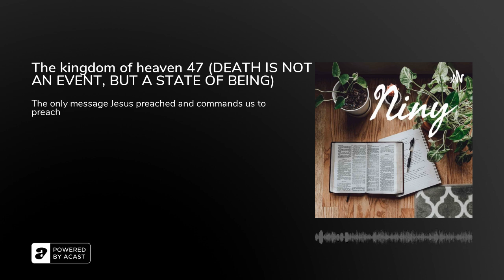The kingdom of heaven 47 (DEATH IS NOT AN EVENT, BUT A STATE OF BEING)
The march is still on about the race to spread the message of the kingdom of heaven. Here we are taking about the fact that death is not an event but the state of being. Find out how.